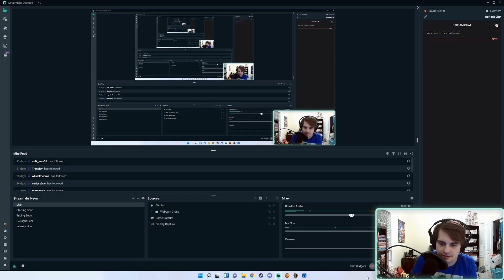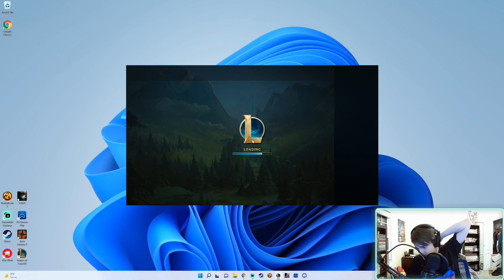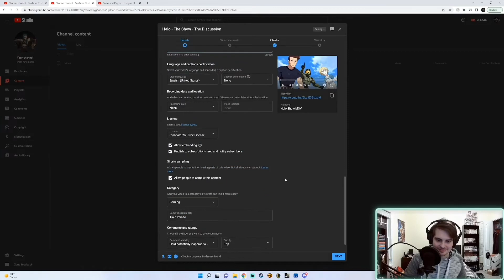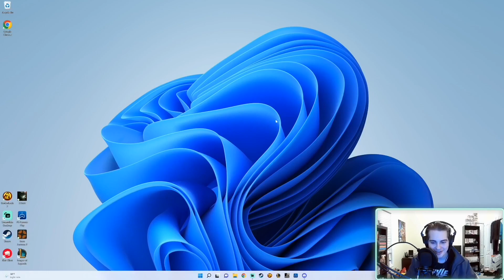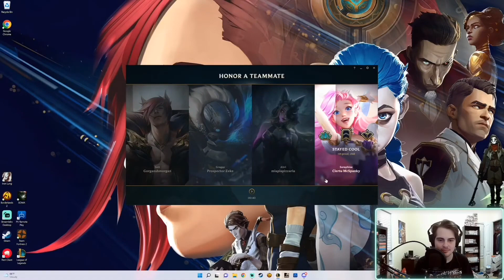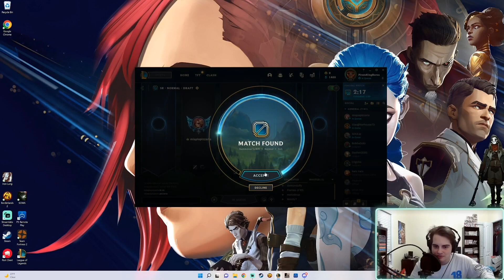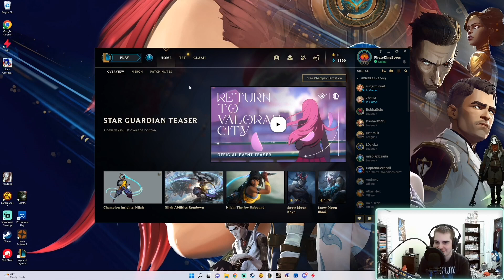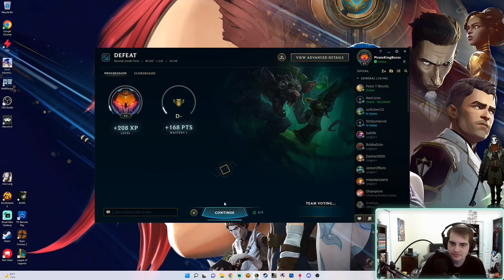Best of League of Legends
I'll miss the memories, but I won't miss this game. I'll buy that dope Jinx statue and a comically large jar, but I will not miss this game. I will make more Arcane content, but I will not miss this game.
Thanks for all the support on it and thanks for the friends I made along the way!!!
Make video requests ($10+) or just send some support!